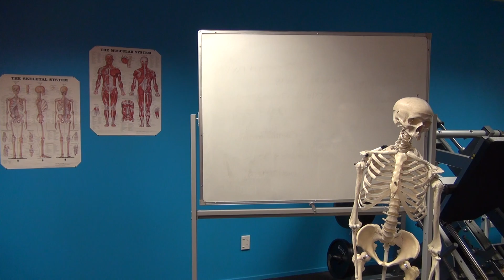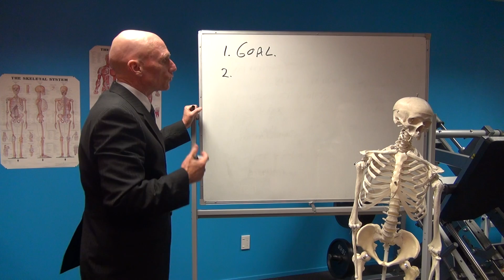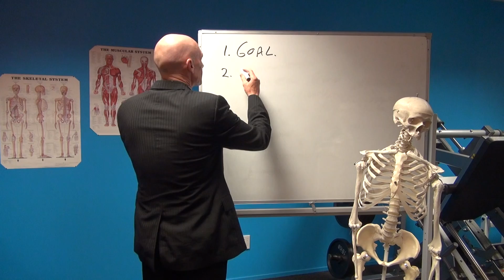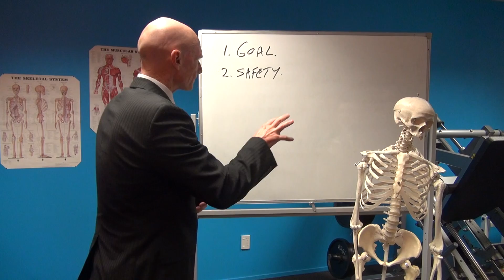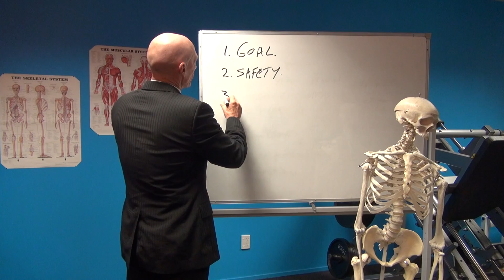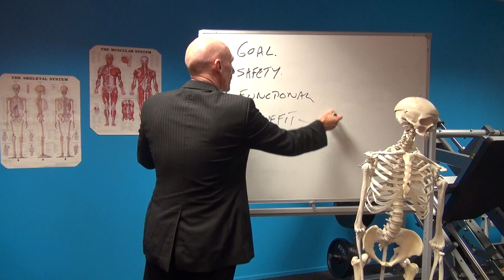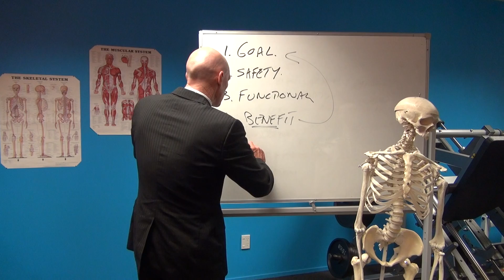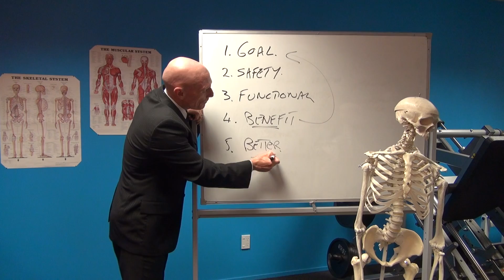Exercise Science made simple with Kman McEvoy: How to Evaluate Exercises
MAX International College for Fitness Professionals, Kman McEvoy takes common and complicated exercise, nutrition and health principles and explains them is an easy to understand way for personal trainers, fitness professionals and exercise participants.